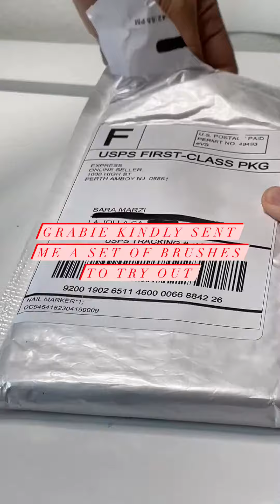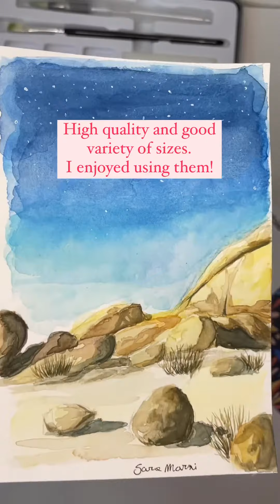The beauty of the desert is both serene and mysterious.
The vast landscape of sand dunes and rock formations inspires wonder and curiosity. Take a moment to appreciate the unique beauty of the desert today.

Created by @saramarziart

Made with our:
11 Pcs Miniature Detail Paint Brush Set With Natural Wood Handle